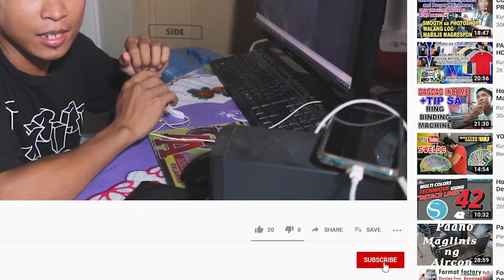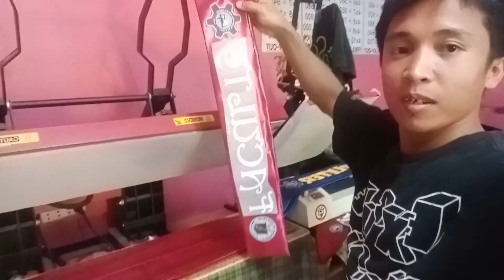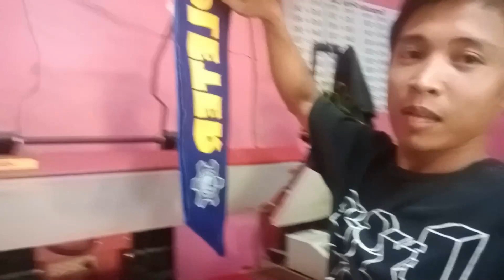KUNTING TIP NGAUNG QUARANTINE for anti CLOG